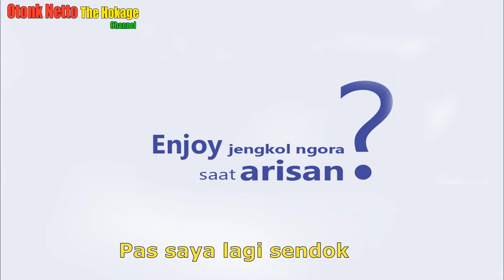parody iklan sensodyne (otonkdyne) versi otonk netto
cuman hiburan aja